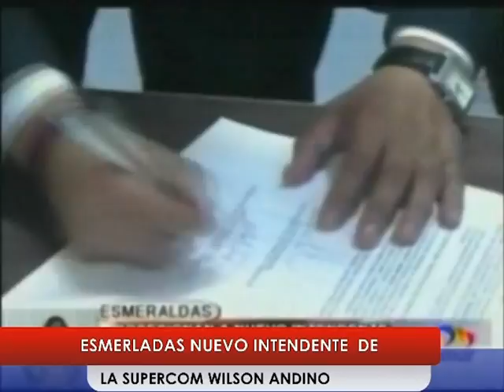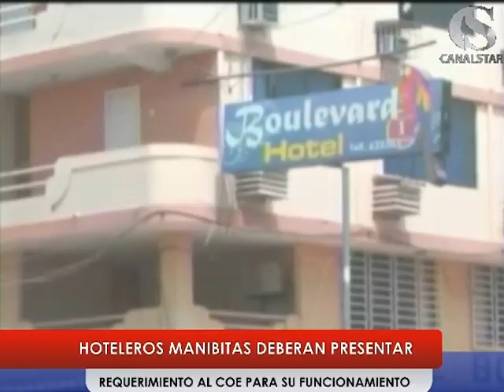2016 08 04 NOTICIERO ESTELAR